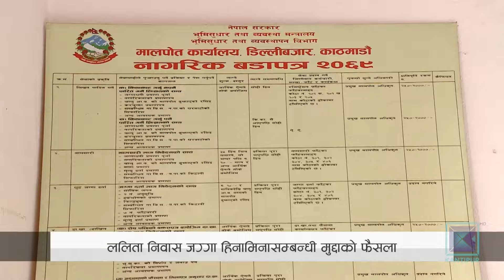के हो त ललिता निवास प्रकरण ? | Kantipur Samachar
श्री ३ भीमशमशेरले १९८८ सालमा किनेको र पछि उनका सन्तानमा हस्तान्तरण हुँदै आएको बालुवाटारको २ सय ९९ रोपनी जग्गा र त्यहाँ निर्मित दरबार ललिता निवासको नामले चर्चित छ ।